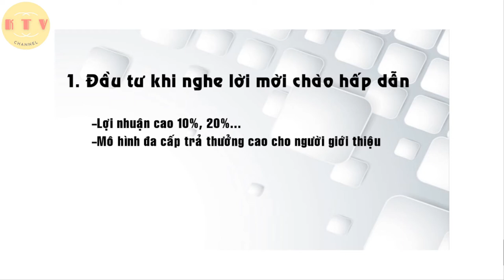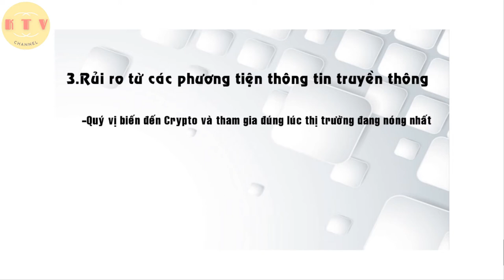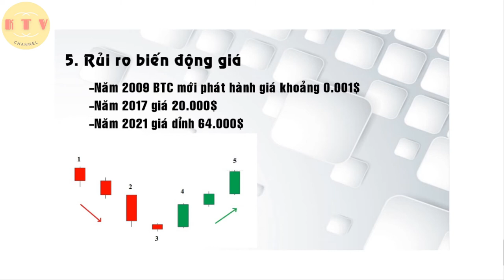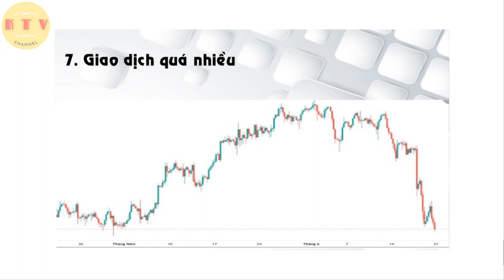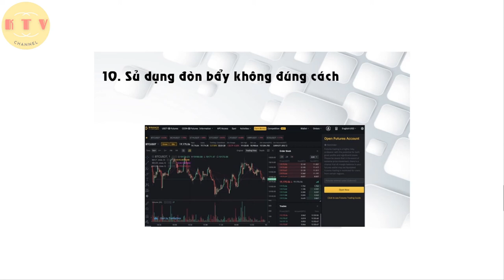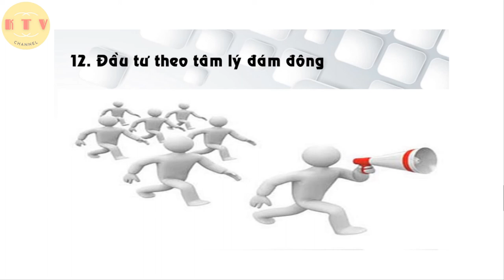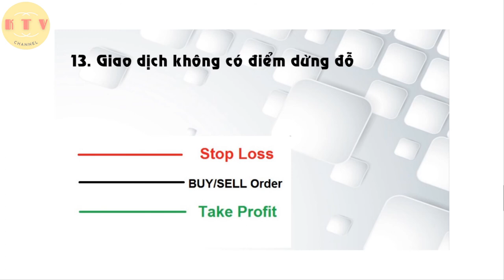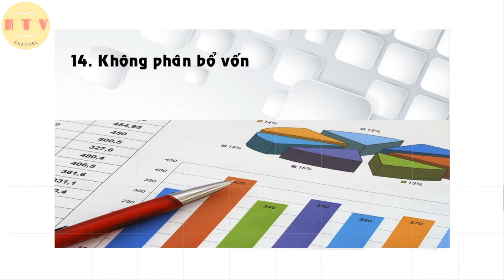Những rủi ro khi đầu tư vào thị trường tài chính crypto [ktv]